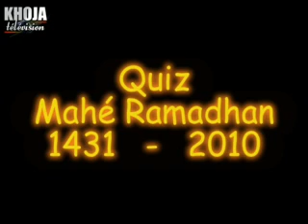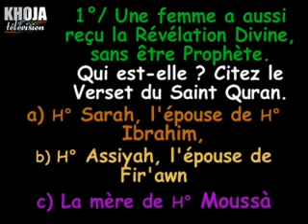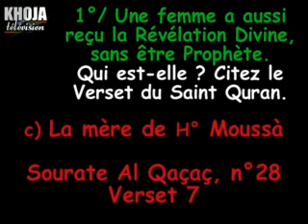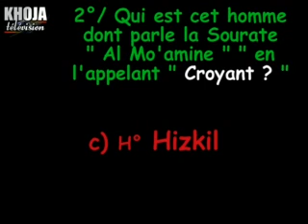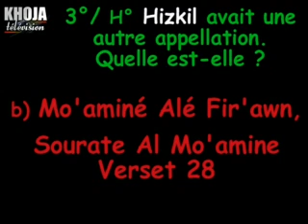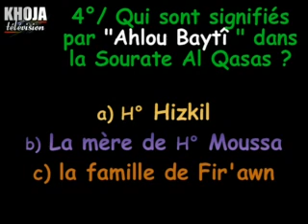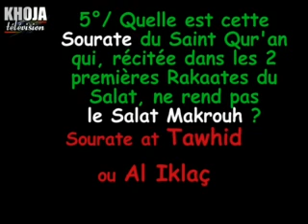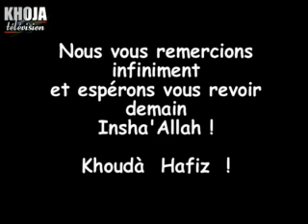04j Quiz Mahe Ramadhan 12